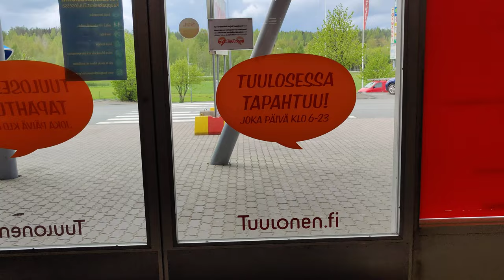Kävin äänestämässä ja armeija vahtimassa